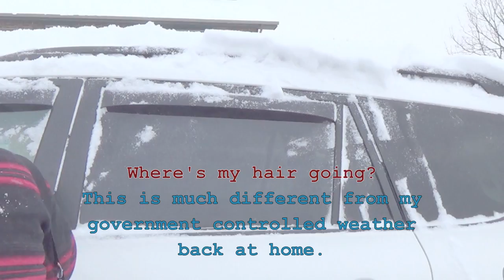Gaara Of The Snow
Ditjykotch Inc comes together for fun in the snow! Gaara and Temari have to deal with the cold while they wait for Aoba to get all of the snow off his car and for Laine to arrive. Will Gaara be able to win a snowball fight? Is Aoba a test tube? Are there actually ducks in Skyrim?

krazorspoon as Gaara
frosted_sasucake as Temari
snapshotnimbus as Aoba
lainedeer as himself